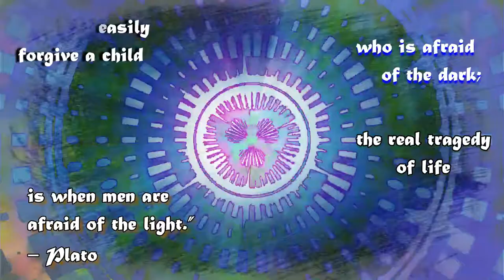First Light | Cheerful Instrumental music